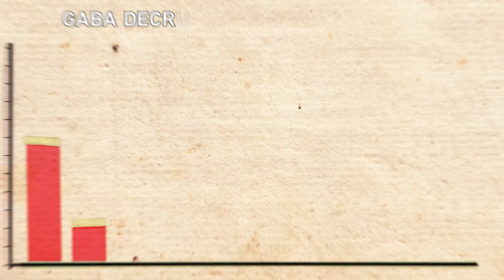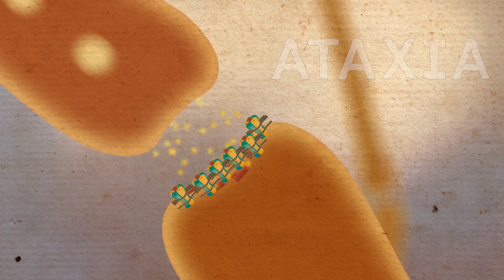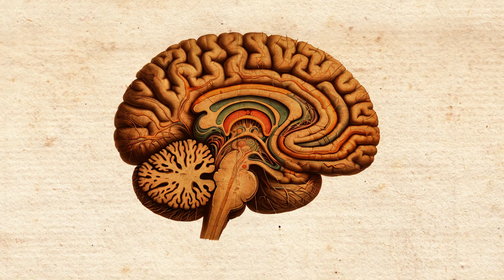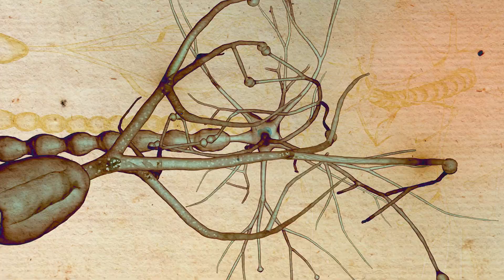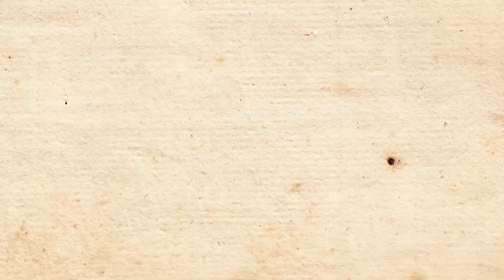Why there is no "Safe Dose" of Alcohol for the Brain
Alcohols effects on the brain are profound and wildly misunderstood. I thought I would try make an engaging but educational video describing the various effects of alcohol consumption on different brain regions and how it affects behaviour, what causes addiction and how one might overcome and beat their addictions.

I'm not anti-alcohol but please drink responsibly and seek help if struggling with any kind of consumption problems that is negatively affecting you life.